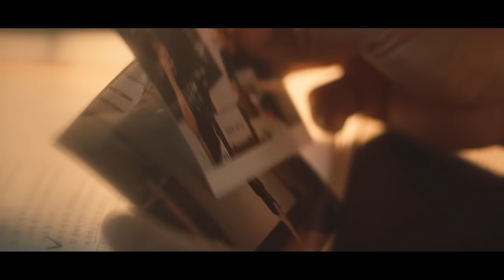[메가스터디] “잘 됐으면 좋겠어, 너희들이” - 수능 국어 김동욱쌤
6시 기상 알림, 김선생 카페 오픈,
행복에 대한, 인생에 대한 조언까지...

오로지 학생들을 위한,
국어 김동욱쌤의 마음을 전합니다.